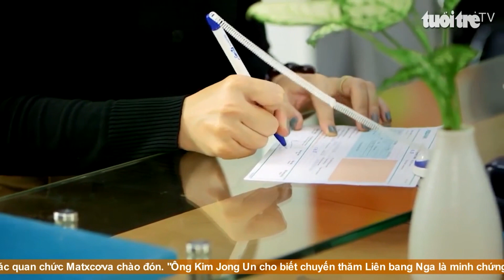Tỉ giá trung tâm tiếp tục tăng, lần đầu vượt mốc 24.000 đồng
Tỉ giá trung tâm ngày 11-9 ở mức 24.005 VND/USD, tăng 1,69% tính từ đầu năm đến nay.